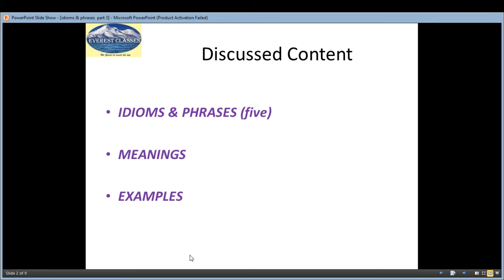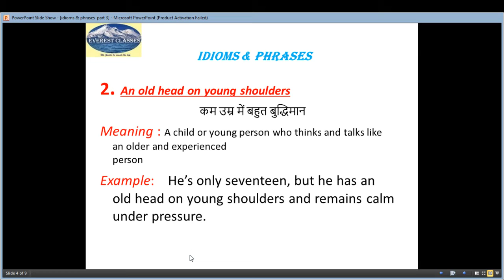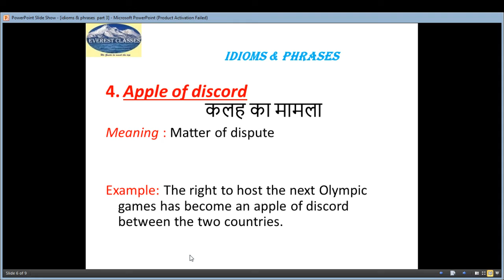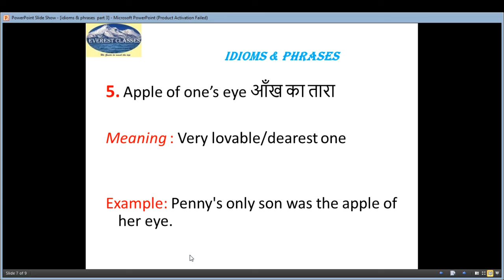Idioms & Phrases Part 3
By Everest-Target IAS
Opp A N College, Beside Orchid Mall,Boring Road,Patna
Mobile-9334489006